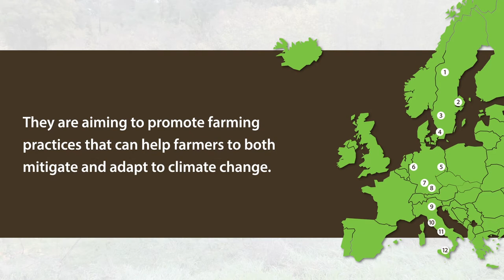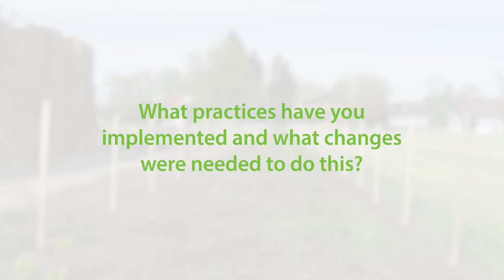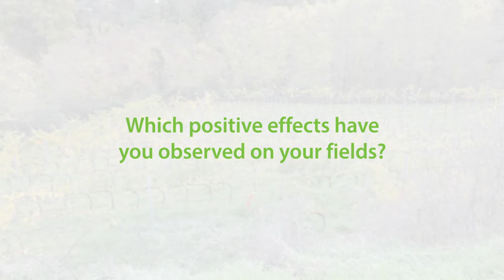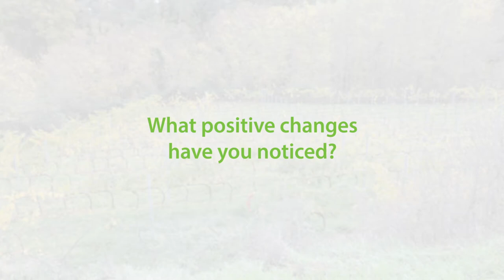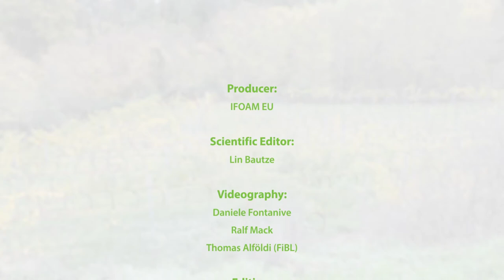Optimised Tillage - SOLMACC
Organic farmers from Germany and Italy sharing their experience with optimising tillage practices as part of the SOLMACC project.
Demonstrating the benefits of optimised tillage for climate change adaptation and mitigation and more!

You can choose from English, Swedish, Italian or German subtitles that were created by SOLMACC partners!

You can also choose subtitles in other languages through  YouTube’s auto-translate tool:
1. Click on the settings button on the video
2. Select Subtitles
3. Click on Auto-translate
4. Pick your language!